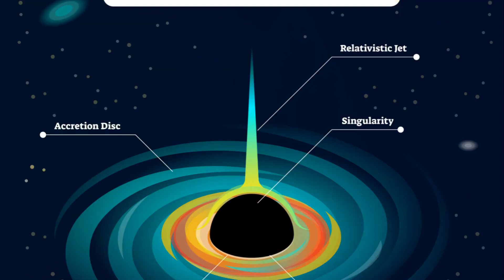Black Holes: A One-Minute Dive into the Unknown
Embark on a thrilling journey 🚀 into the enigmatic realms of the cosmos with "Black Holes: A One-Minute Dive into the Unknown" by OMLS - One Minute Learning Studio. In a mere 60 seconds, delve deep into the mysterious abyss 🌀 of black holes, where gravity pulls so much that even light 💡 cannot escape. Discover the science, theories, and wonders surrounding these cosmic giants that continue to baffle and fascinate astronomers and astrophysicists alike. With OMLS, venture into the heart of the universe's most captivating phenomena. Prepare for a minute of intense learning that will leave you pondering 🤔 the vastness and mysteries of space! 🌌

OUTLINE:
00:00:00

00:01:08
End Sting